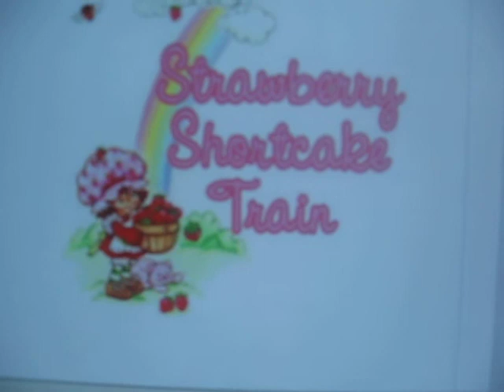Strawberry Shortcake Myspace Train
An awsome song I found on a myspace train for Strawberry Shortcake or something like that. :)